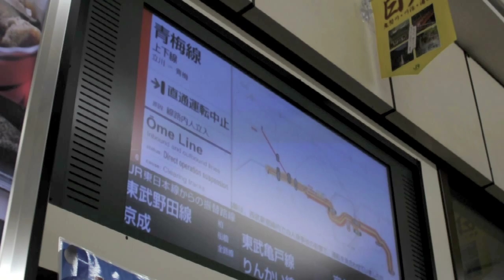中央線各駅停車・水道橋行き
平成21（2009）年７月７日撮影。夕暮れの街と電車の景色を撮ろうと水道橋駅付近を訪れたところ、各駅停車が止まってしまいました('A`)　やがて、新宿方面行きが転線して同駅で折り返し運転を始めたので、ネタ動画撮影に変更w　信濃町駅付近での信号機故障によるトラブルでしたが、珍しい「水道橋」の行き先表示が見られました。LED表示の拡大写真など、詳細をブログに載せましたのでよろしければどうぞ。